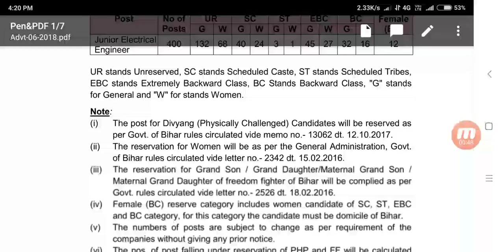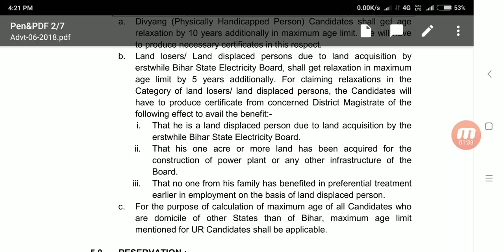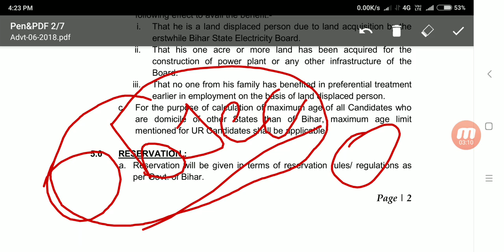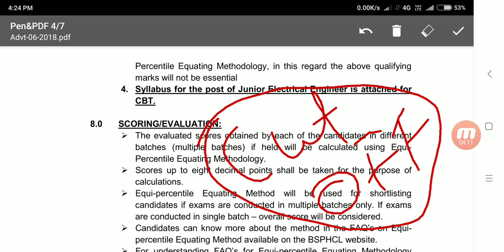Cut off of bsphchl je/civil exam 2018-19.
इस वीडियो में बिहार स्टेट पॉवर होल्डिंग कंपनी लिमिटेड़ JE/ CIVIL EXAM CUT OFFसे संभाधित जानकारी दिए है। आप इस वीडियो को जरूर देखे। आपका सारे सवालों का जबाब है।

हैलो दोस्तों ,
             आपको हमारे ओर से इस चैनल पर हार्दिक स्वागत है। दोस्तो अगर आपको हमारी ये वीडियो अच्छी लग रही है तो आप हमारे इस चैनल को सबस्कराईब जरूर करे। ताकि आपको आने वाली नाइ वीडियो मिल सके।

आपकी इस support के लिए धन्यवाद।
In this video, Bihar State Power Holding Company Ltd has given information regarding the ITI post. You must definitely watch this video. All your questions are answered.

Hello friends,
You are warmly welcome on this channel from us. So that you can get some new videos.